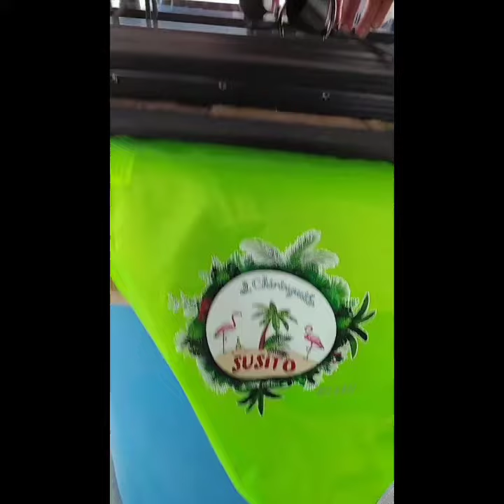DRUMMIRKO DEEJAY - summer 2022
Un caloroso G R A Z I E a tutti i partecipanti di questa estate, ai collaboratori, a chiunque abbia resto questa estate unica, piena di divertimento e musica.